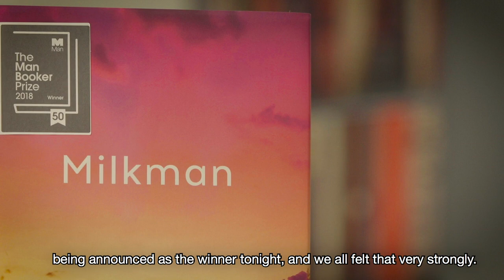The 2018 Booker Prize Winner Announcement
Anna Burns wins 50th Man Booker Prize with Milkman.

• 17th woman to claim the prize since it began in 1969
• ‘Tale of a paramilitary sexual predator would be a worthy winner’, Irish Times
Set in an unnamed city, Milkman focuses on middle sister as she navigates her way through rumour, social pressures and politics in a tight-knit community. Burns shows the dangerous and complex outcome that can happen to a woman coming of age in a city at war.

‘None of us has ever read anything like this before. Anna Burns’ utterly distinctive voice challenges conventional thinking and form in surprising and immersive prose. It is a story of brutality, sexual encroachment and resistance threaded with mordant humour. Set in a society divided against itself, Milkman explores the insidious forms oppression can take in everyday life.’ - Kwame Anthony Appiah, 2018 Chair of judges

The Booker Prize on TikTok
The Booker Prize on Twitter
The Booker Prize on Facebook
The Booker Prize on Instagram

Previous winners include The Testaments by Margaret Atwood, Midnight's Children by Salman Rushdie, A Brief History of Seven Killings by Marlon James, Girl, Woman, Other by Bernadine Evaristo, Life of Pi by Yann Martel, The Promise by Damon Galgut, and many more.